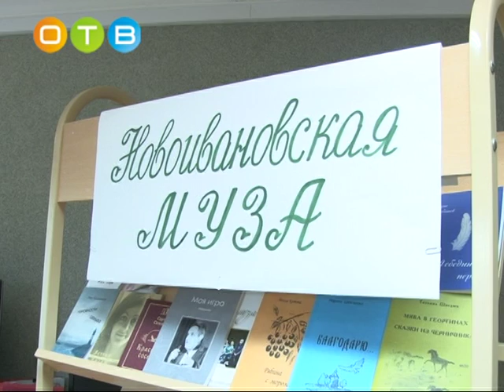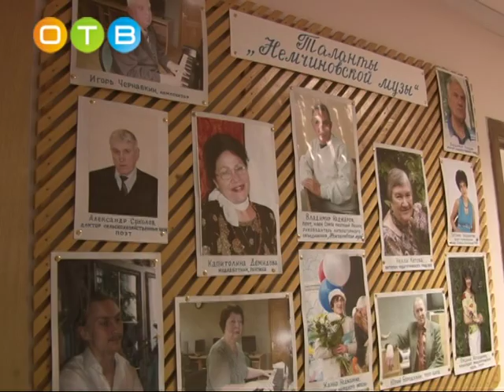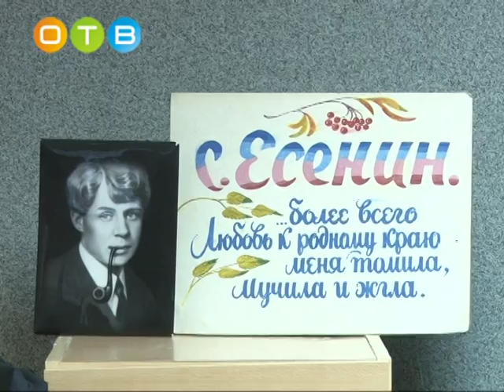Литературному объединению «Новоивановская муза» десять лет